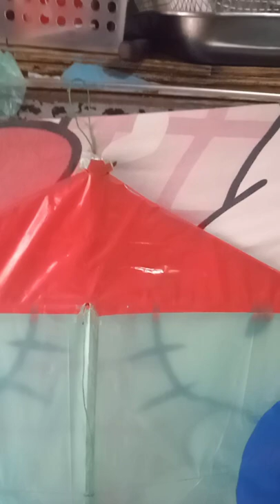bagong gawa "de ibon"